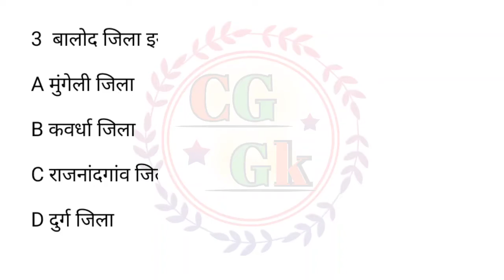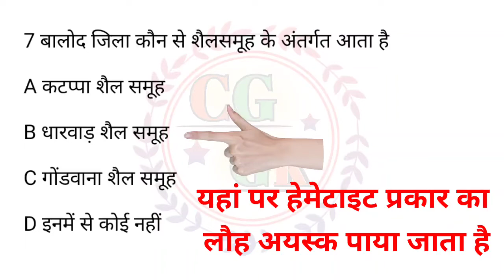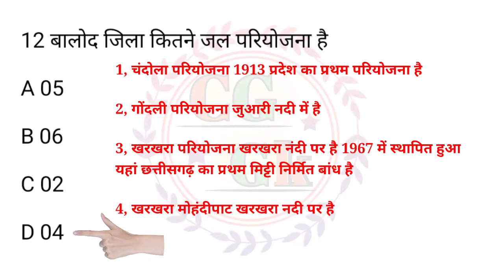बालोद जिला से संबसन्धित तथा बस्तर फाइटर के लिए Gk , Bastar fighter gk, Bastar sambhag , baster gk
छत्तीसगढ में जिला गठन 3 जिलों से 32 जिलों का सफर मोस्ट imp questions    प्रश्नForest guard, baster fighter gk ,Cg police,CAF barti kb aayega,DEF police'bharti फोरेस्ट गार्ड भर्ती बहोत ही महत्पूर्ण प्रश्न जो लोग बस्तर फाइटर की तैयारी कर रहे है उनके लिए बहुत महत्पूर्ण प्रश्न chhattisgarh gk ,cg forest guard syllabus 2021 ,cg caf bharti 2022, cg nadi apwah tantra apwah, bastar sambhag gk, cg forest guard admit card 2022 ,cg forest guard physical test ,cg new vacancy 2022, cisf ka form kaisecg jobs
cg psc

cg job notification,
cg savinda bharti,
cg jobs vacauncy2022,
cg upcoming jobs,
cg all jobs notification,
cg job free alart,
cg News,
cg today jobs News,
cg si bharti
cg pulice bharti,
cg food deparment bharti,
cg goverment jobs vacuncy,
cg upcoming jobs,
cg psc requrment,
cg forest gard bharti,
cg Forest gard requrment,
cg van rakshak bharti,
cg patwari requrment,
cg pyun requrment
cg sahayak grade-3,
cg jyesth samparikshak bharti,
cg sahayak samparikshak bharti,
cg home gaurd bharti,
cg van kshetra rakshak bharti,
cgcafbharti2022#cgpulicebharti